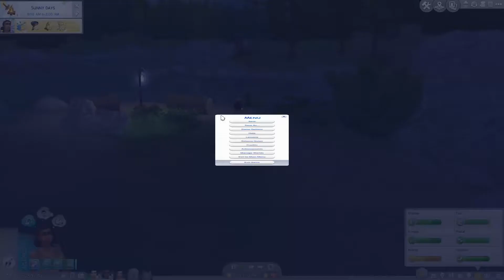The Sims 4: Seasons Episode 28 – Sunny days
Welcome to Episode 28– Sunny days, of the Sims 4 Seasons. Today we go camping :D Granite falls looks amazing in summer!